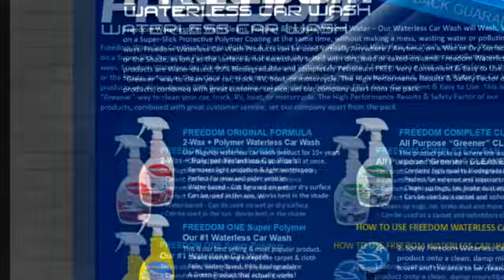Waterless Car Wash Tractor Trailer Promo Video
- Clean - Polish and Protect your car, truck or tractor with the world's finest cleaner that actually waxes at the same time. Find out for yourself. It truly works. - Designers of this video - Pearl Waterless International is the World Leader in Waterless Car Care. Pearl private labeled for Freedom and now Pearl is the only company with the original products featured here. Don't be fooled with cheap imitations products that do not work! Check out Waterless Car Wash Dot Com & Pearl Waterless today. Retail - Wholesale Bulk & Private Label. Buy Direct from the Source!